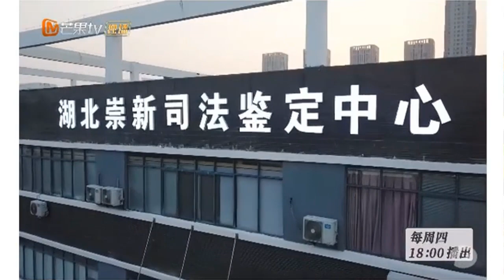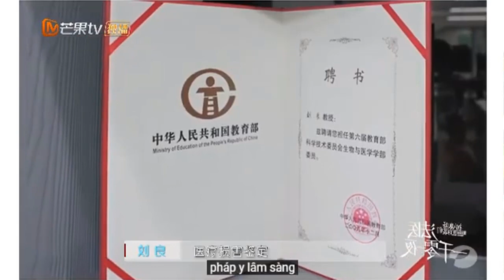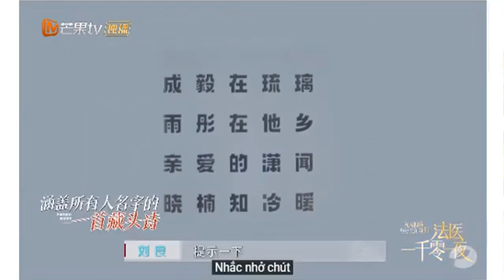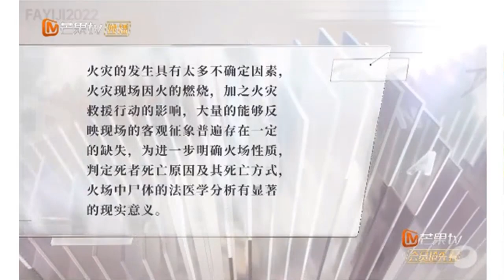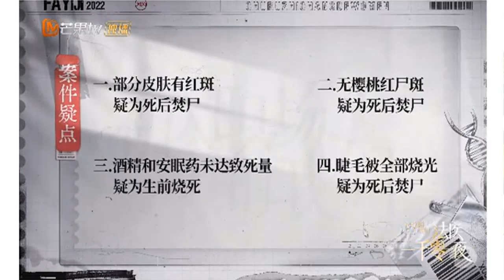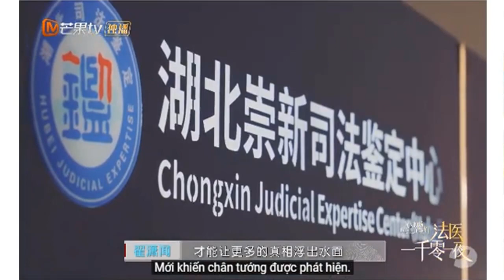[FullVietsub] Show Nhân viên mới-Pháp Y 2 I Lớp học ngoài lề I Thành Nghị, Châu Vũ Đồng (19/03/2022)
Cre: Mango

ỨNG DỤNG "CHENGYI HOME - THÀNH NGHỊ" DÀNH RIÊNG CHO ĐIỆN THOẠI ANDROID

Đã được phát hành chính thức trên CH PLAY ở link sau đây: